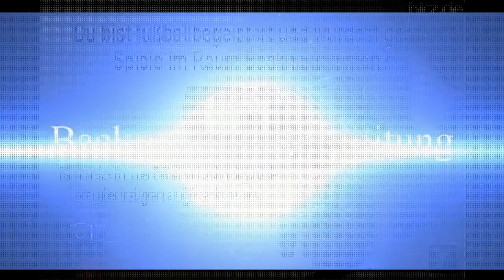Relegation zur Fußball-Kreisliga A2: FV Sulzbach - SVG Kirchberg II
Die Fußballer des FV Sulzbach bezwingen im ersten Relegationsspiel zur Kreisliga A2 in Althütte die SVG Kirchberg II mit 6:0. Die Highlights und Stimmen zur Partie sind dank Ole Figelius hier im BKZ-Video der Woche zu sehen.